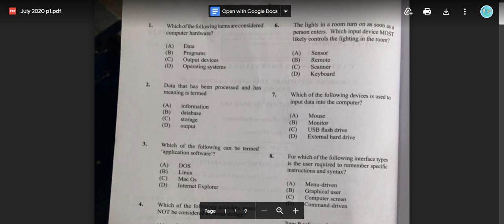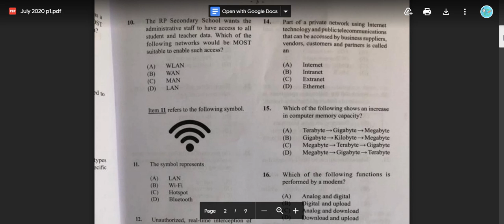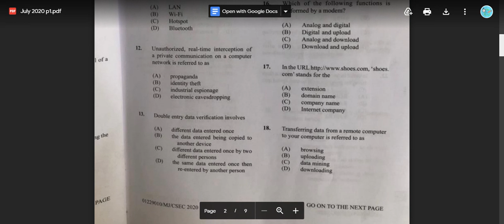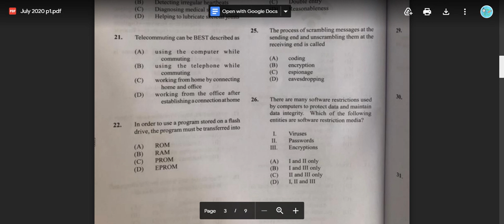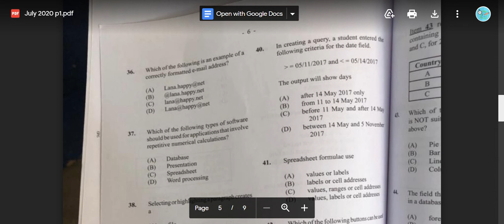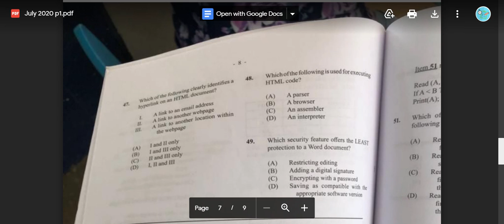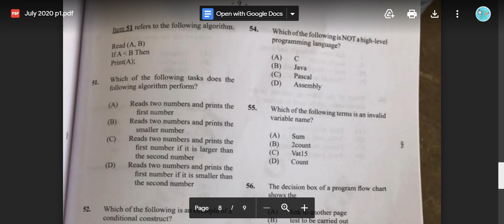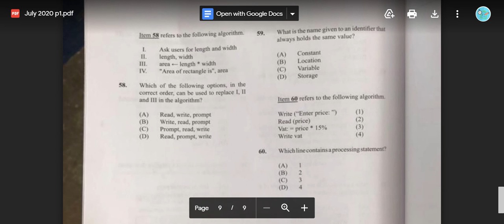CSEC Information Technology July 2020 Paper 1